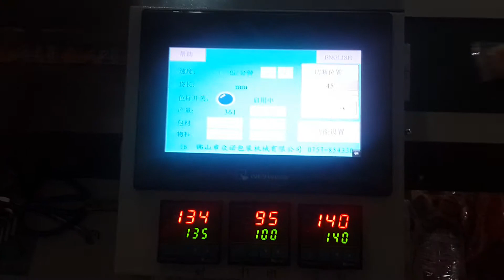Packing machine flow packing machine bread packing machine